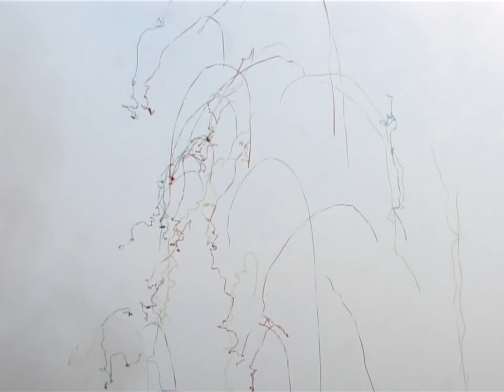DENNÍ OHŇOSTROJ / KONFETOVÁ BATERIE CONFETTI CAKE 30 RAN EP5151 / 2022 / TARRA pyrotechnik